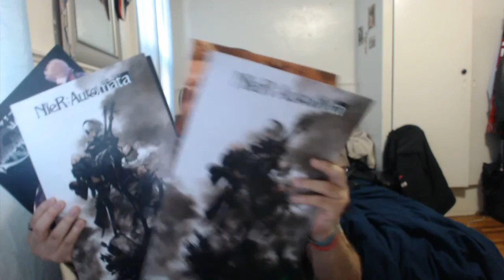Pax East 2017 - Story & Aftermath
Fun stuff!